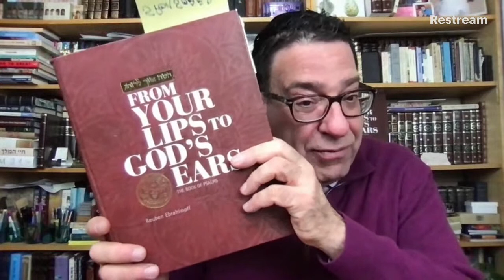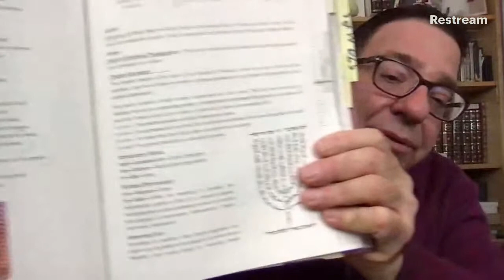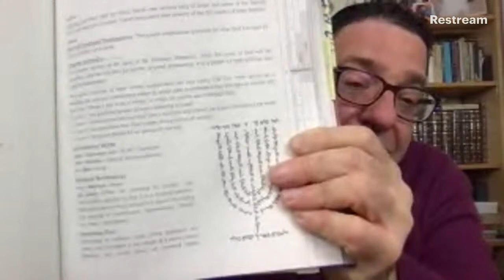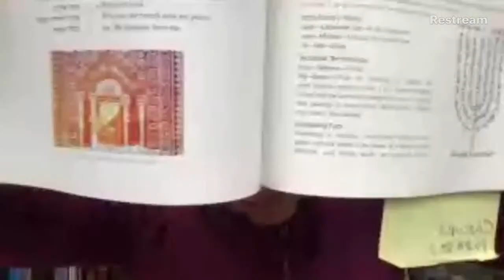Multistreaming with Restream.io